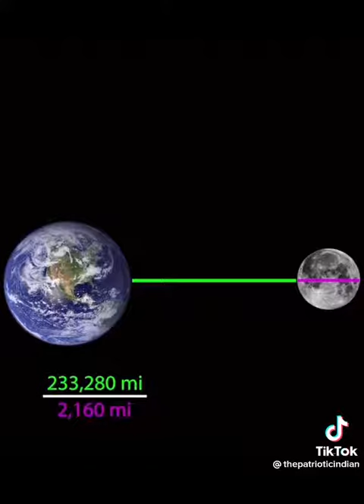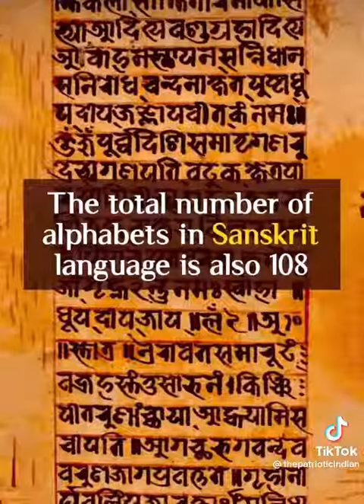108 நம்பரின் முக்கியம்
Video from P Gandhirajan